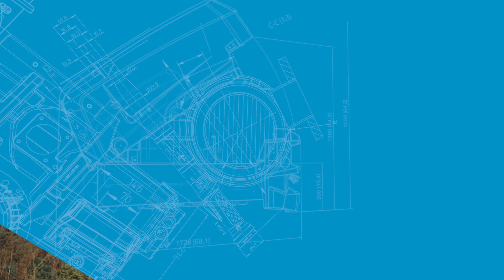Smart Tools for the Energy Sector | Atlas Copco Bolting Solutions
The energy sector is constantly changing, and it's embarking on its biggest change as it enters Industry 4.0. With large parts of the work relying on manual documentation, there's a real lack of data traceability. With the introduction of smart tooling, Atlas Copco is looking to driving the transition of the energy industry by delivering the bolting transformation.